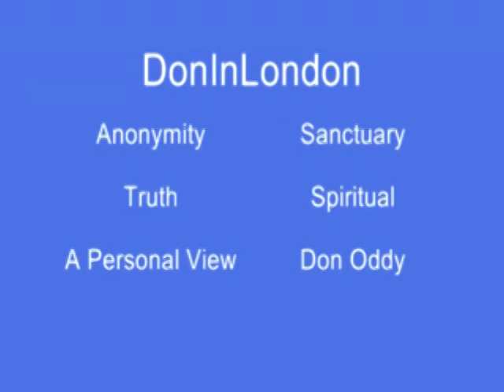Alcoholics Anonymous | January 20 | DonInLondon | Step 1 "Powerless"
January 20 | AA 12 Steps In Action | 2012 | AA daily reflections, "we pause and ask for help..." An alien concept; in my drinking days and how I was educated. Back then in the day, standing on my own two feet, a brave face and stiff upper lip. Today, asking for help and pausing and reflecting long enough to improve my situation and spiritual condition is second nature to me...

The simple moment of clarity, when I realised I could not stop drinking on my own could have paralysed me yet again. And that life could get no worse somehow was a relief because I was still alive. The first trudge into acceptance and picking up the phone and asking for help was enlightenment...

Early days, the first ninety where thirsty moments produced fear and anguish, started to fade and as each day passed, there were light and dark moments and both light and dark moments became good reasons to talk sharing experience, strength and hope about the reality of recovery...

Sometimes we classify ourselves as newcomers and old-timers. I quite like and feel comfortable being a "day timer." One day at a time, anything can happen and being aware that I don't know the answers means I can ask the help, pause and reflect and make sure that at least my spiritual condition is developing as I cope with reality...

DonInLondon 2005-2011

In recovery we find our feelings fit the experience we are having. We feel life as it is right now, happy or sad, in love or out of love. We lose our irrational fears about life, we live reality. We can learn how to live our real life, and not a fantasy one day at a time today...

Step One "We admitted we were powerless over alcohol-that our lives had become unmanageable"

AA Daily: WE PAUSE . . . AND ASK JANUARY 20, As we go through the day we pause, when agitated or doubtful, and ask for the right thought or action. ALCOHOLICS ANONYMOUS, p.87

Today I humbly ask my Higher Power for the grace to find the space between my impulse and my action; to let flow a cooling breeze when I would respond with heat; to interrupt fierceness with gentle peace; to accept the moment which allows judgment to become discernment; to defer to silence when my tongue would rush to attack or defend. I promise to watch for every opportunity to turn toward my Higher Power for guidance. I know where this power is: it resides within me, as clear as a mountain brook, hidden in the hills -- it is the unsuspected Inner Resource. I thank my Higher Power for this world of light and truth I see when I allow it to direct my vision. I trust it today and hope it trusts me to make all effort to find the right thought or action today.